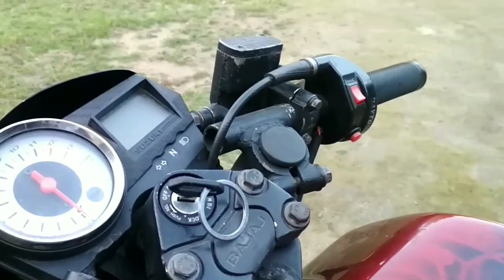Bajaj Pulsar 180 custom cafe racer!!!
Cafe racer Bajaj Pulsar, motor ini berbasic bajaj Pulsar dengan cc 180 ini sudah di modifikasi menjadi custom cafe racer. Tapi cafe racer ini punya ciri khas tersendiri, dimana hornet ( buntut tawonnya ) itu berbentuk kotak dan flat.
Apakah cafe racer ini kalo dinaiki akan pegel seperti keluhan banyak orang yang mengendarai cafe racer?
.mari berteman lebih dekat dengan saya di Instagram dan untuk mengetahui update terbaru